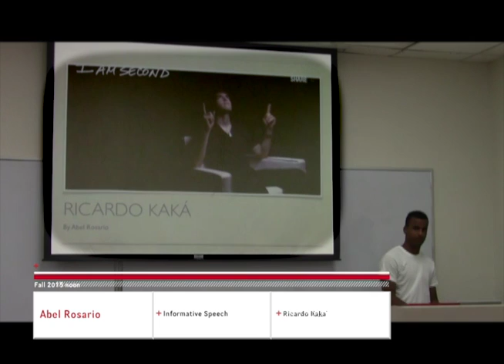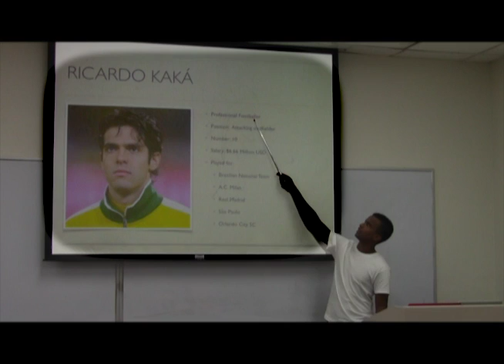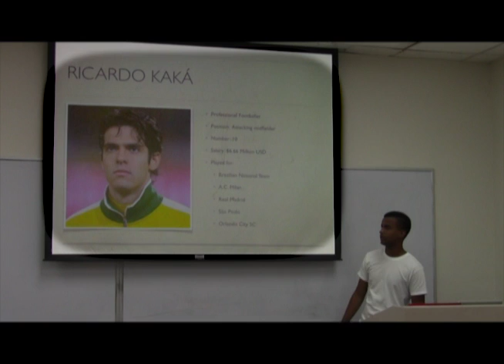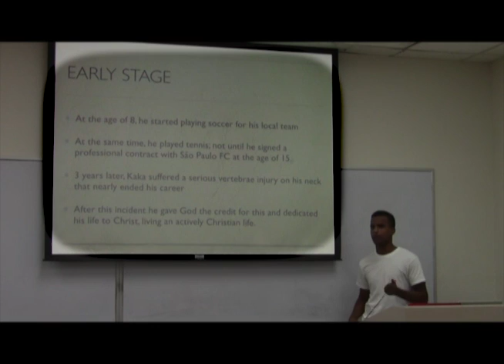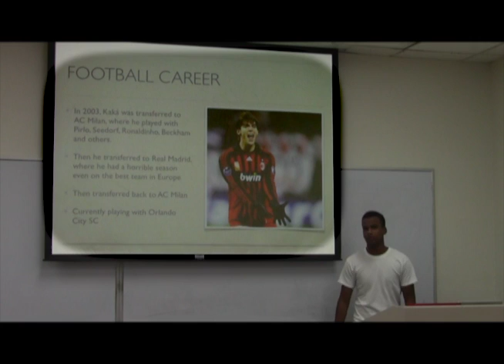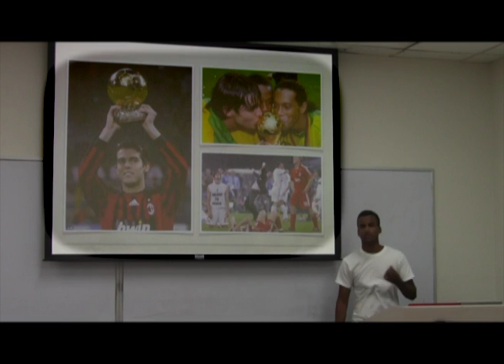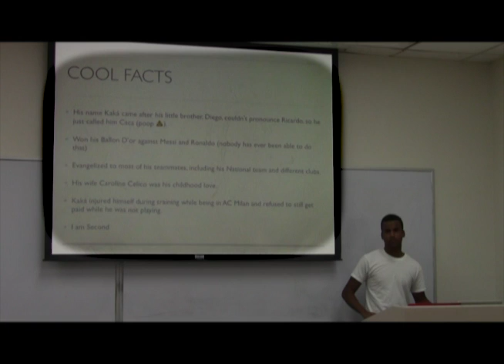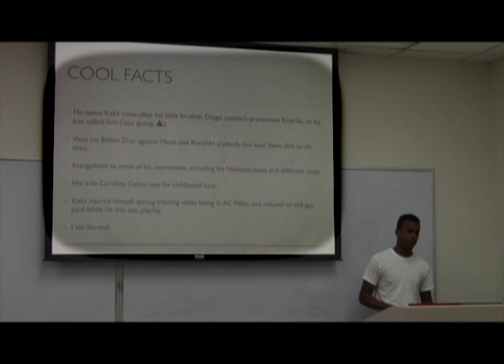Abel Rosario Ricardo KaKa`